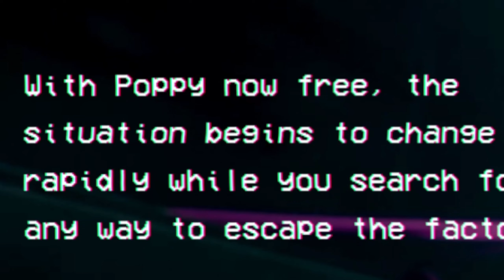#1 МАМОЧКА ШНУРОК ПЫТАЕТСЯ ПОЙМАТЬ МЕНЯ в POPPY PLAYTIME 2 ГЛАВА l МОНТАЖ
Ауф, Стая ❗Вторая часть уже смонтирована, если будет большой актив - сразу же выложу следующую часть.

Спасибо Лафику за предоставление аккаунта с этой игрушкой
Вышла вторая часть Поппи плейтайм и я решил сделать монтажик по ней. Полностью игру прошёл и смонтировал все части, поэтому жду от Вас комментариев и Лайков и тогда сразу же выкладываю - не дожидаясь даже своих выходных
2 часть получилась крутой
Спасибо всем кто смотрит моё творчество!